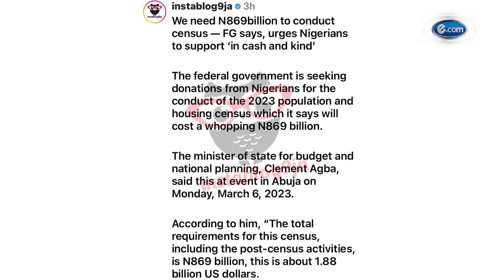Yhemolee Tells FG Not to Count Nigerians After Hearing the Cost - ₦869b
Kanye West makes return to Instagram after a long time of absence.